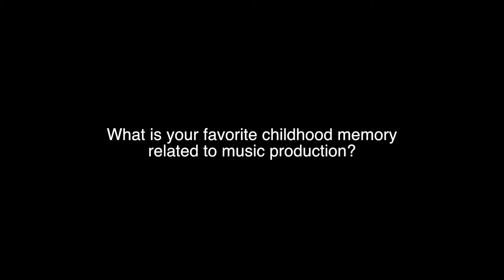Childhood memories and Record Production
I talk about a childhood memory which led to becoming a record producer...